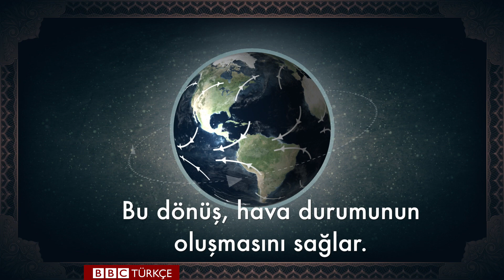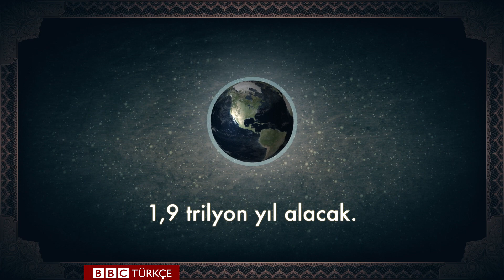Dünya ters yöne dönse ne olurdu? - BBC TÜRKÇE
Bu animasyon The Curious Cases of Rutherford and Fry adlı BBC Radio 4 programından esinlenerek yapılmıştır.
Programda Hannah Fry, kozmolog Andrew Pontzen'e Güneş Sistemi'nin doğuşu ve uzaydaki her şeyin neden döndüğü konusunda sorular soruyor. Evrende dönmeyen bir şey var mı? BBC meteoroloji uzmanı John Hammond ise Adam Rutherford'a Dünya'nın dönmesinin hava sistemlerini nasıl yarattığını ve tersine dönmesi halinde neler olabileceğini anlatıyor.